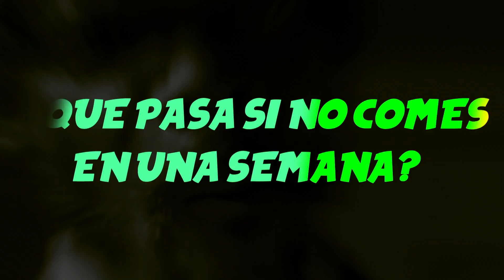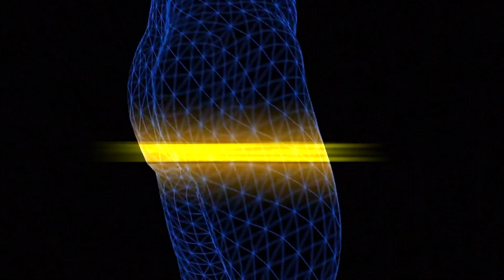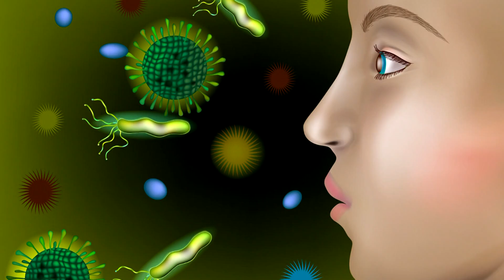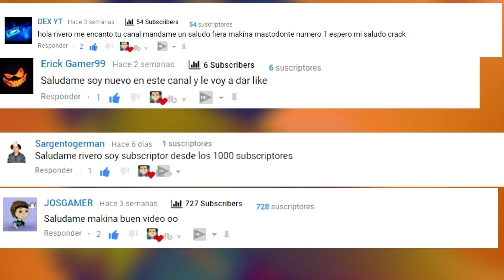¿QUE PASA si NO COMES en UNA SEMANA?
👉¡Compártelo con un amigo si te ha gustado!👈

¡Hay saludos al final del video!

Seguramente te hayas preguntado alguna vez, ¿que pasaría si no comieras nada? Que pasa si no comes en un dia, en 3 dias, o si no comes en una semana .

En éste video te enseño lo que pasa si no comes nada durante una semana entera.

Marcas de tiempo:
Record mundial mas tiempo sin comer 0:09
Qué pasará las primeras 6 horas 1:00
Que pasa después de 6 horas de no comer 1:24
Que pasa si no comes en un dia 1:54
Que pasa si no comes en 3 dias 2:17
Que pasa si no comes en una semana 3:00

El record mundial de permanecer más tiempo en ayunas está en poder del escocés Angus Barbieri, quien en 1965 a la edad de 27 años, se sometió a un ayuno de 382 días con el fin de tratar la obesidad mórbida que padecía.

- Las primeras 6 horas del periodo de no comer es algo completamente normal y no sucederá nada extraordinario, ya que  nuestro cuerpo se mantiene a sí mismo gracias a las reservas de glucógeno, una molécula que se descompone en glucosa y proporciona la energía necesaria para que se sigan desarrollando las funciones corporales.

- 6 a 12 horas sin comer: A partir de la sexta hora sin comer, las reservas de glucógeno van llegando a su fin y el cuerpo empieza a necesitar energía. Entra en un estado metabólico llamado cetosis.
La Cetósis, es un estado que atraviesan muchos atletas, como los corredores de maratón cuando se quedan sin suministros de glucógeno, también hay muchas dietas bajas en carbohidratos que usan la cetosis para ayudar a perder peso.
En este período, la fuente de energía dejan de ser los glúcidos o carbohidratos y se comienza a descomponer la propia grasa almacenada en el cuerpo para obtener energía. Lo que provoca que el cerebro funcione a un 75% de su capacidad.

Primer dia:
El primer día sin comer no es ningún drama para la mayoría de la población adulta, no te pasará absolutamente nada, especialmente si la persona tiene sobrepeso.
El metabolismo se encargaría de hacer funcionar el cuerpo.

- A partir del 3 dias sin comer, las cosas empiezan a complicarse mucho.
Tras agotar la provisión de grasa, el cuerpo atravesará el límite y comenzará a descomponer la proteína de la masa muscular para formar glucosa. Es decir, el cuerpo se está comiendo su propio tejido.
A medida que se alargan los días sin comer te sientes decaído y empieza el mal humor, ya que el organismo ahora funciona en forma de ‘servicios mínimos’. Estarás como loco por conseguir alimento, siendo éste el centro de tus pensamientos. Además, serás más susceptible a las enfermedades y, eventualmente, a la muerte.

- Después de una semana de ayuno, el sistema inmunológico se vuelve extremadamente débil, y comenzará a luchar en ausencia de importantes
vitaminas y minerales.

Los científicos no se atreven a dar una cifra del tiempo exacto que podríamos estar sin comer. Han tratado de calcular la resistencia que tiene un adulto ante la carencia de alimentos. Sin embargo, hay importantes factores como la cantidad de azúcar acumulada en el organismo, las proteínas almacenadas, la cantidad de grasa y la densidad muscular de cada uno. Cada persona sobrevivirá sin comer un tiempo diferente.

En el caso de no ingerir ningún liquido, la mayoría de personas morirían a los 10 días, pero si los líquidos se mantienen en la dieta se estima que podemos sobrevivir de 20 a 60 dias sin comer nada.
Resumen:
- Durante las primeras 6 horas de tu período de “no comer”, todo estaría genial.
- 6 horas después, tu cuerpo empieza a tener hambre, ya que no hay glucosa suficiente en la sangre.
- Después de 3 días de no comer, tu cerebro llegaría a otro extremo y empezaría a descomponer la proteína. Esto ocurre porque las proteínas liberan aminoácidos que pueden ser convertidos en la glucosa que tu cuerpo necesita tan desesperadamente.
- Después de una semana de no comer, tu sistema inmunológico se volvería extremadamente débil, porque no estaría recibiendo vitaminas ni minerales.
- El hambre puede llevar a la muerte después de casi un mes o a los 70 días a lo mucho.

Ignorar tags:
Que pasa si no comes
Que pasa si no comes nada
Que pasa si no comes nada en un dia
Que pasa si no comes en 3 dias
¿Qué pasará si no comes nada durante 7 días?
GENIAL
Videos geniales
Que pasa si dejo de comer TE SORPRENDERÁS